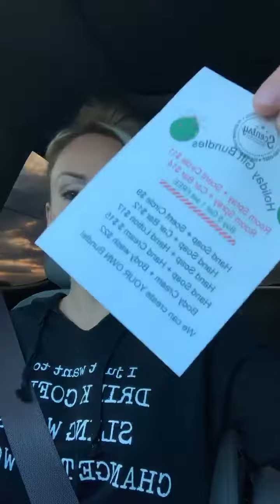Holiday gift bundles!